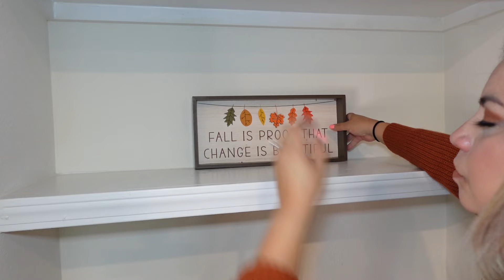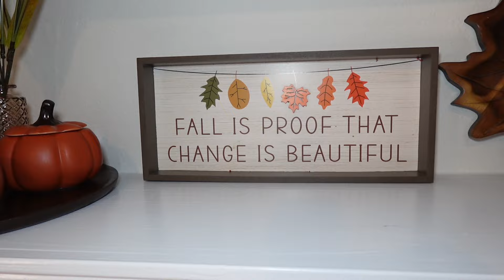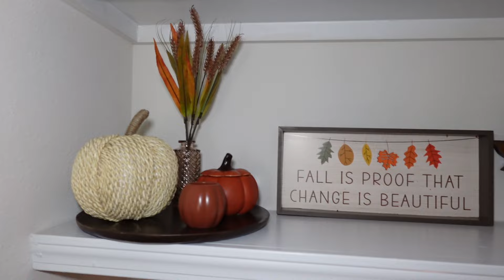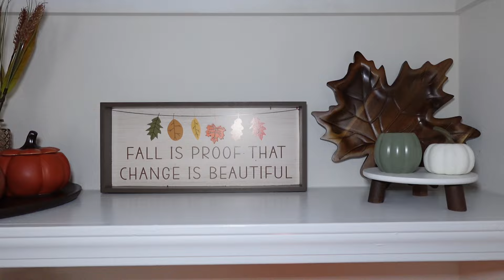DECORANDO MI SALA🤎🍁🧡| DECORACION DE OTOÑO 2024 🍂🏠🖼️HOMEDECOR IDEAS PARA DECORAR TU HOGAR🍄‍🟫🧡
HOLA mis amores aqui les dejo este video deczorando mi sala y chimenea espero lo disfruten y agarren idea para decorar su casa y ponerla bonita! LAS QUIERO gracias por su apoyo siempre♥️

Haul de Otoño 2024!!!